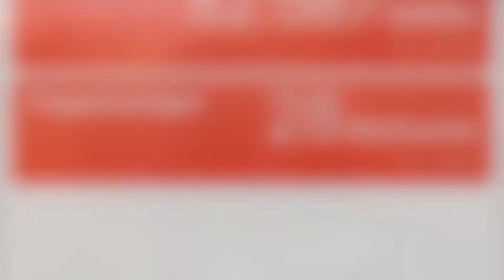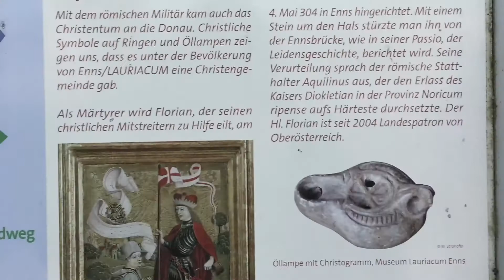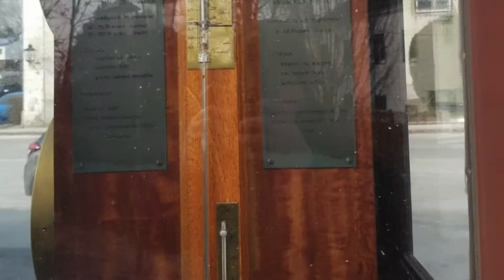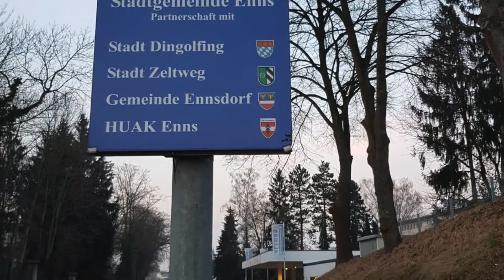Erste Tour Oö Linz Enns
Awesome Upperaustria Adventure
Upperaustria Woodsman
Danke für zuschauen
Alle Bilder und Videos sind Urheber rechtlich geschützt
So You always see all the new videos
All images are protected by copyright